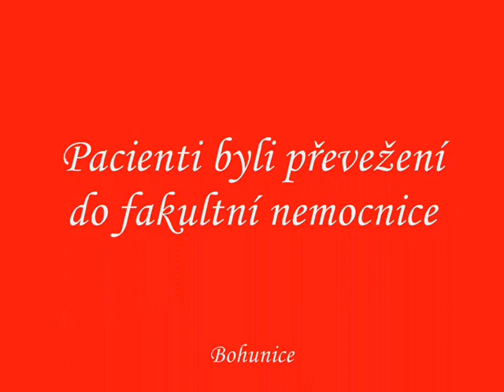Serial Brno v Ohrožení Promo Ukázka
Serial Brno v Ohrožení
je to dakovej díl 1 ale je to taková ukázka :)